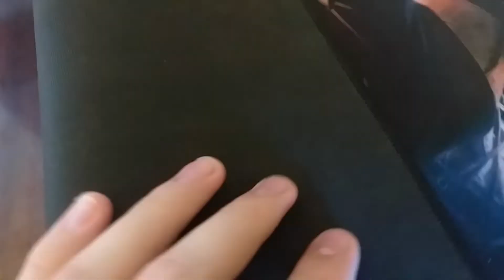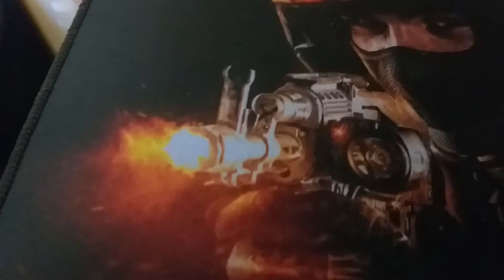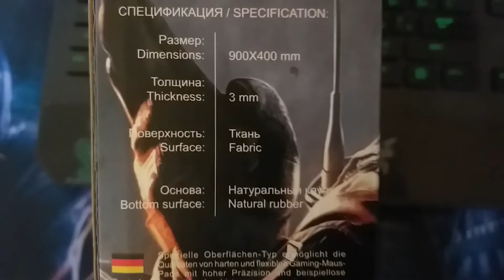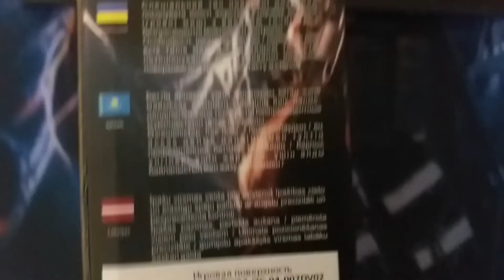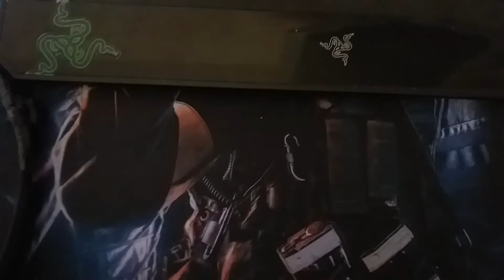Novasov: РАСПАКОВКА ИГРОВОГО КОВРИКА CYBER 900X400 13.10.2018